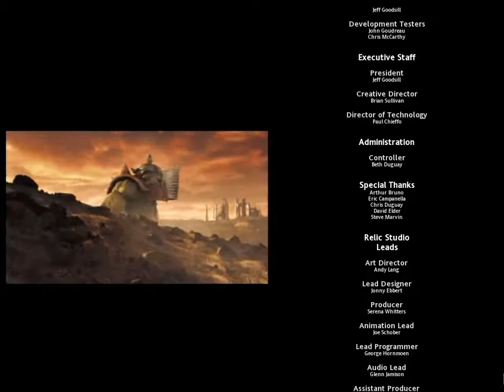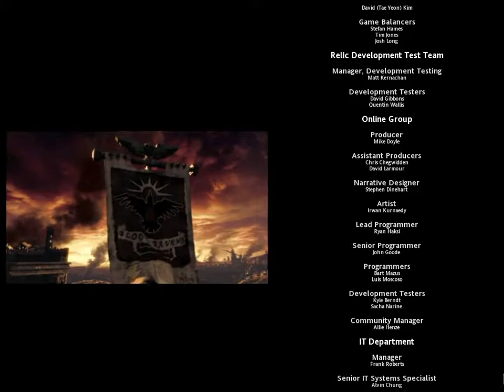Dawn of war Soulstorm. Episode 30: Nercons rule.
Finish.